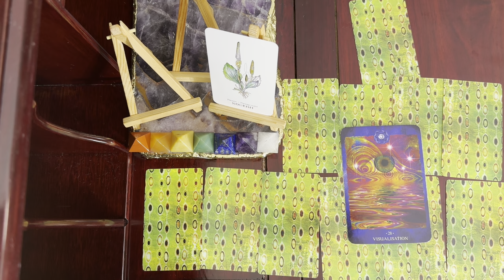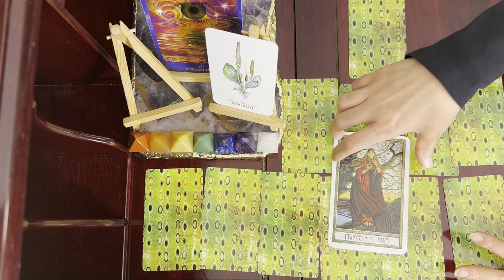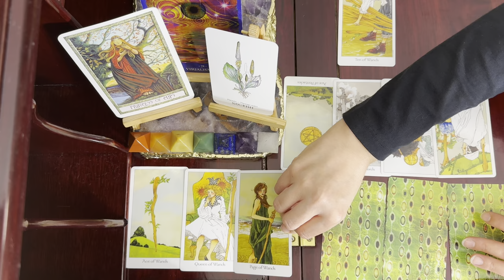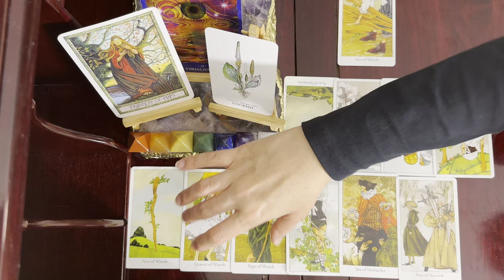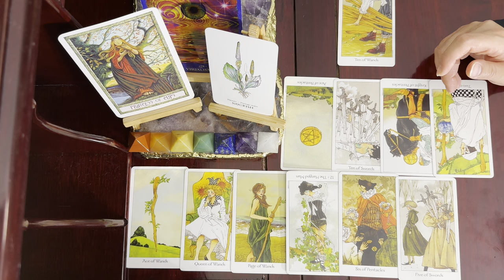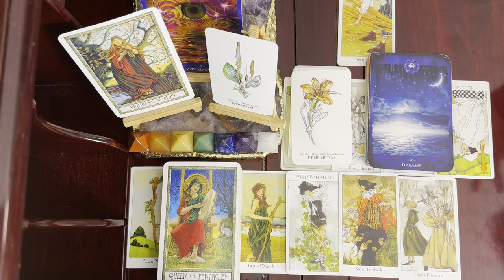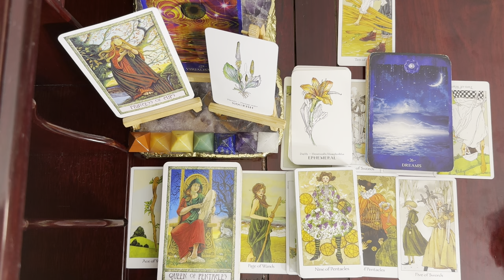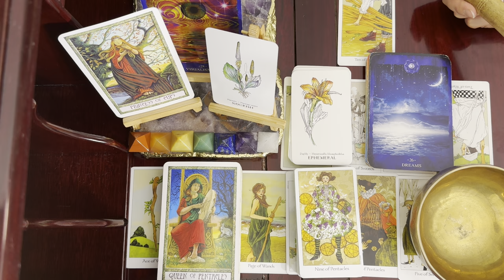Libra Weekly Tarot, Worth It! (Aug 11-17)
Dreaming Way Tarot